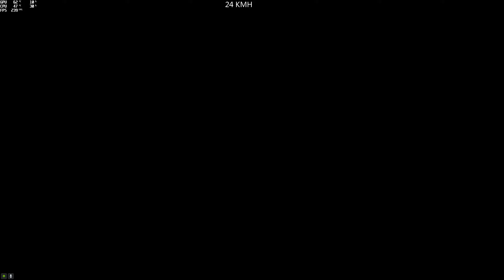(Parkour/Asian) Jugular Skilltest (The-Slime) [GTA 5 PC]